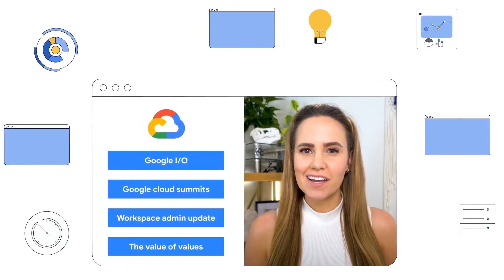GOOGLE DIGITALIZARÁ LOS SERVICIOS PÚBLICOS DE EL SALVADOR | TECNOLOGÍA | NAYIB BUKELE | HOMIGATV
El gigante estadounidense anunció un acuerdo con El Salvador para desarrollar la digitalización de servicios públicos en la nación centroamericana, que busca convertirse en un centro tecnológico en la región.
Somos el primer canal de información tecnológica de Venezuela, con actualizaciones diarias de las noticias más importantes del mundo. Para más información visita